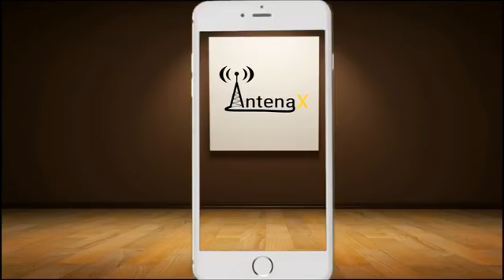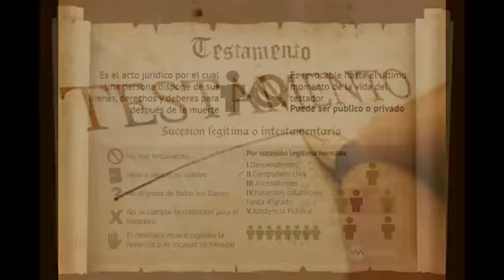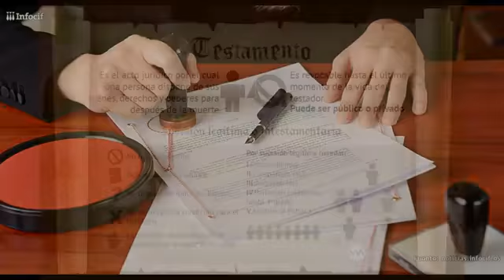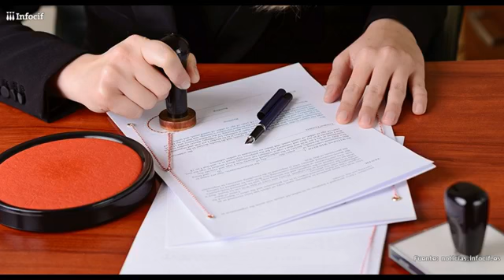A lo derecho Testamentos parte final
Los testamentos